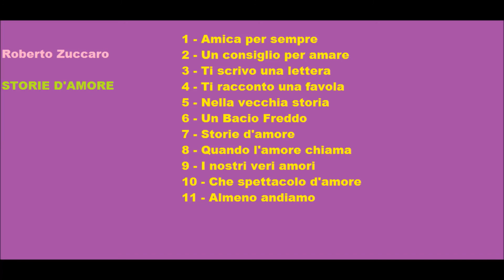Roberto Zuccaro - Che spettacolo d'amore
Decima traccia tratta dal mio album "Storie D'Amore"
Che spettacolo d'amore